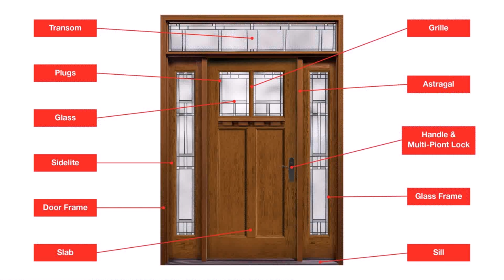House Front Door Grill Design Images